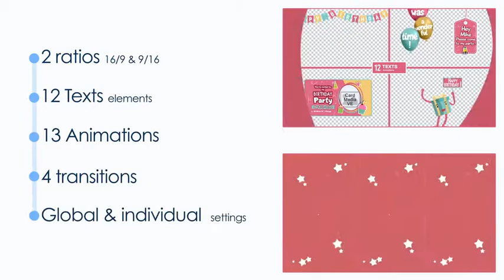Birthday and Party Kit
Birthday and Party Kit” is a fun-filled and festively animated template. It contains a collection of 25 neat and dynamically animated elements. Each element comes in 2 ratios (1920×1080 and 1080×1920). You can find in this kit : - 12 texts elements such as balloons, frame, pop up messages, garland, etc. - 13 animations such as background, blowing up balloons, confetti, ribbons, animates gift box, etc. - 4 transitions You can set colours for all the elements at once or choose different settings for each one. It’s a complete set of tools for your videos! Impress your audience with this awesome AE template. No plugins required.